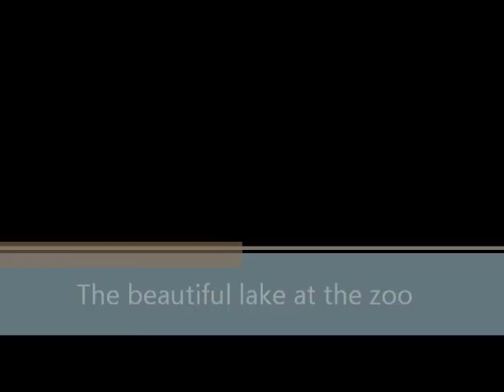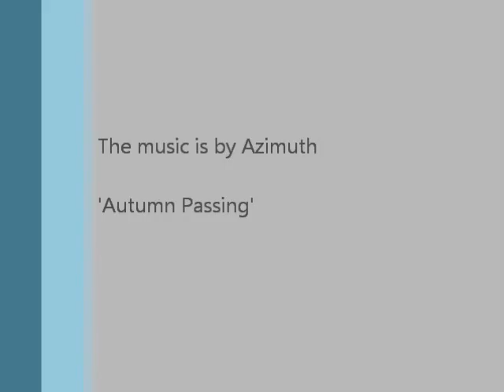The beautiful lake at the zoo